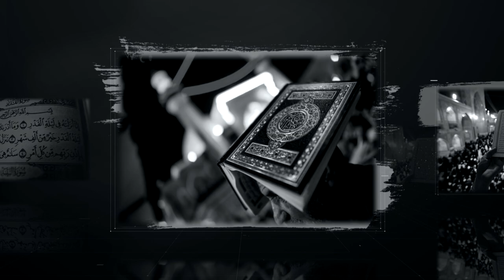انا صاحب الدواهي العظمى